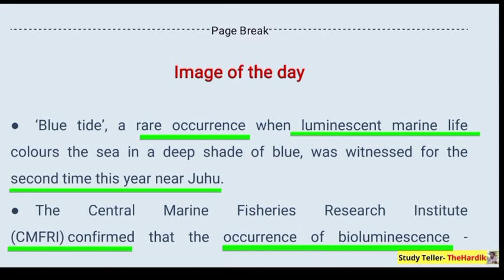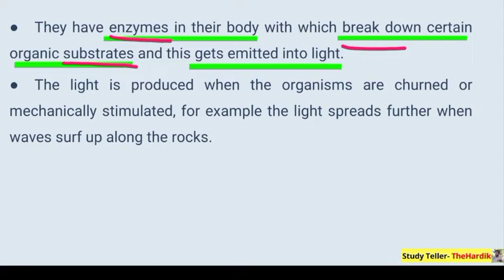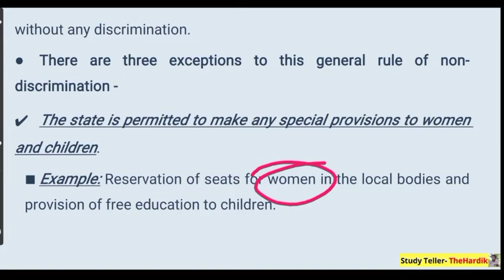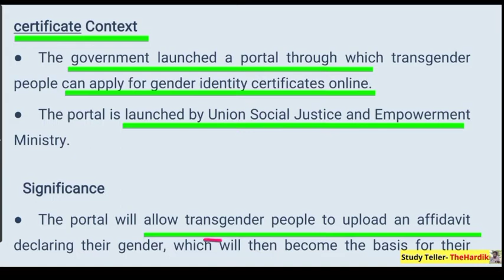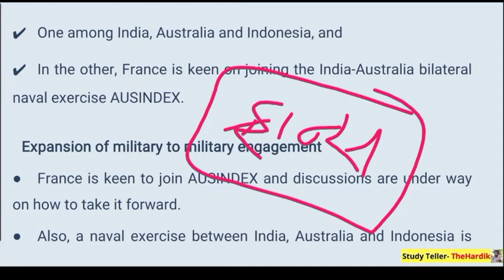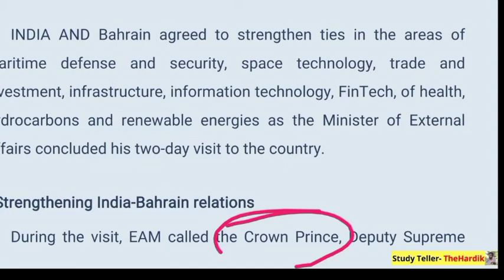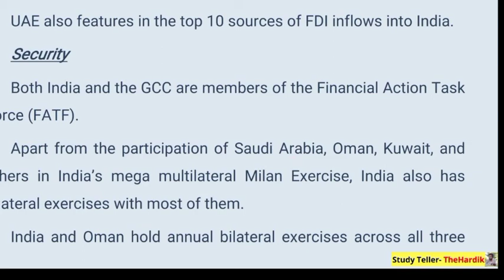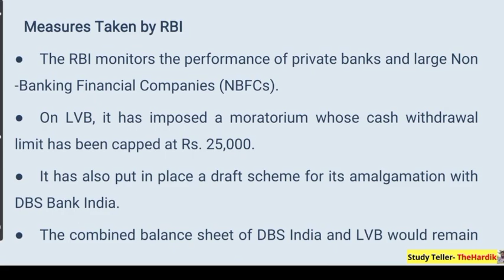🔴The Hindu in gujarati 26 November 2020 the hindu newspaper analysis